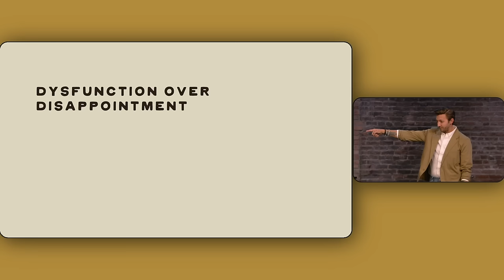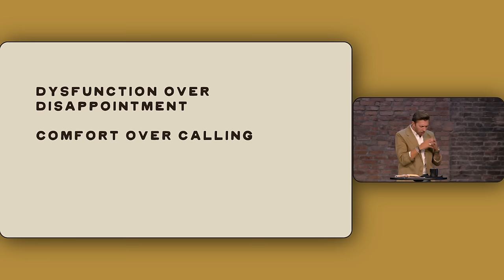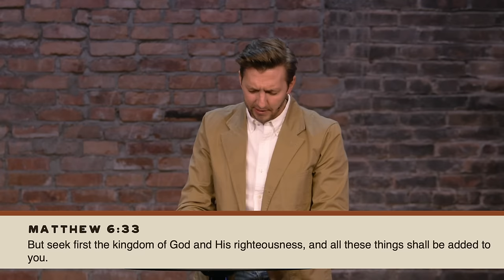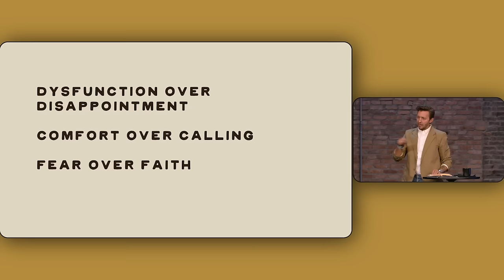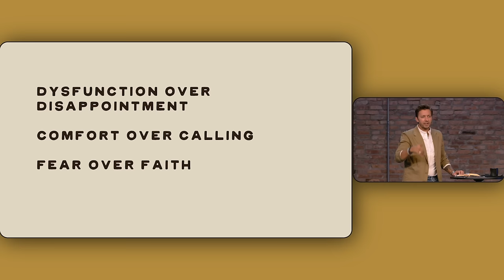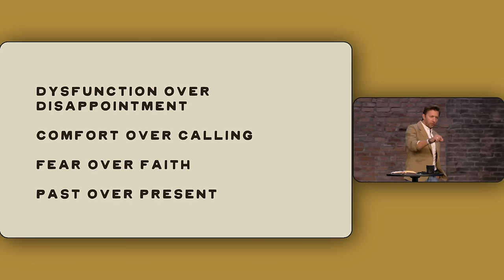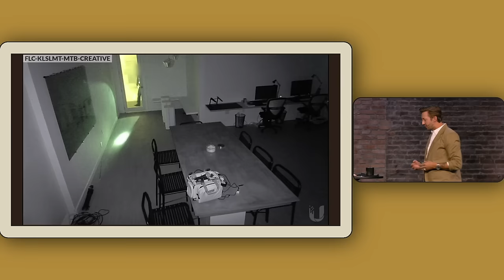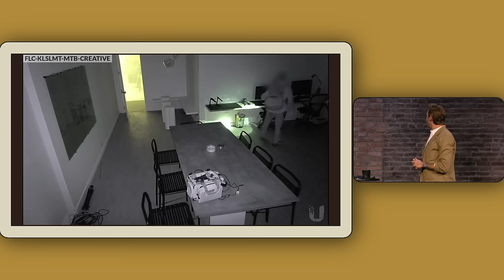My Trauma Is Not My Template | Pastor Levi Lusko Sermon | Fresh Life Church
Fresh Life Church: Pastor Levi Lusko preaches from Haggai on how to not get stuck in a cycle of dysfunction, fear, and the template of your trauma. Looking at Haggai 2:3-9, we learn from the people to not choose fear over faith and to not be paralyzed by the thought that your best days are behind you. Discover how to get unstuck and step into the freedom God has for you.